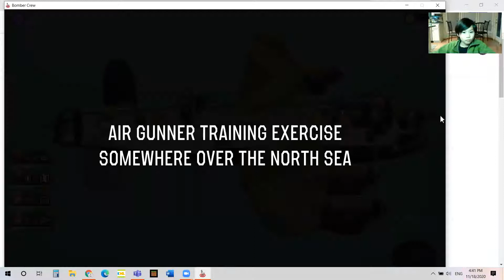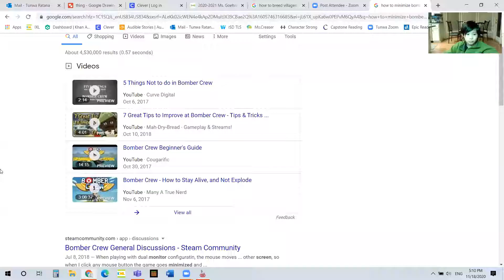Bomber Crew-WW2 Bombing Plane Game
Hey guys it's TataTroube, and in today's video I'm going to play a new game on my channel called bomber crew. Click on this video to see if my airplane will get shot down by German fighters or I land safely without my plane crashing!